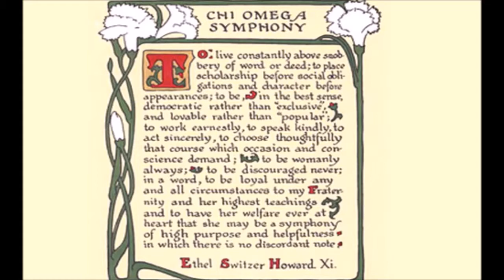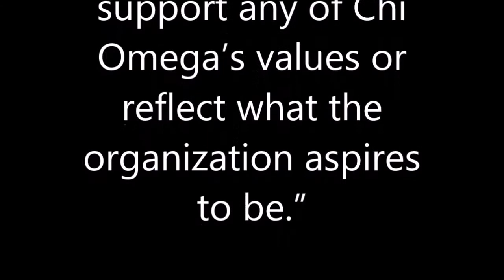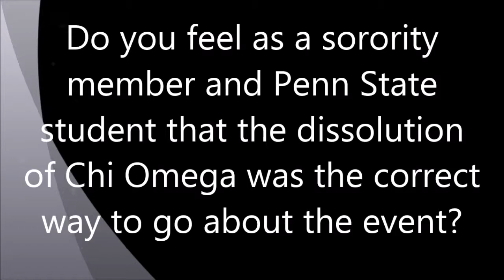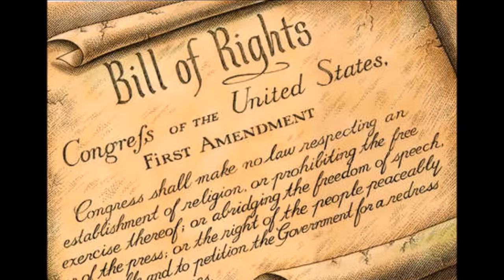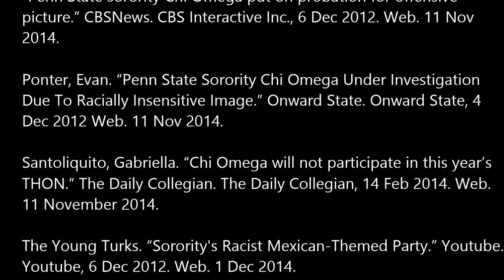History of a Controversy: Chi Omega Mexican Fiesta Photo